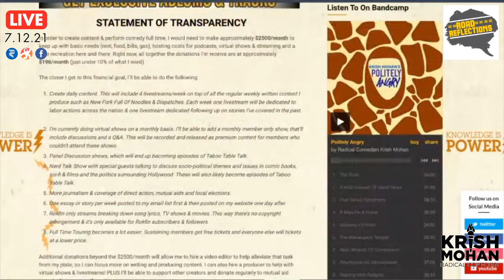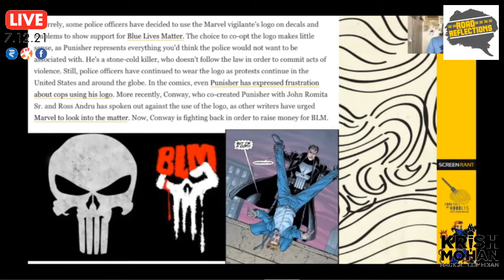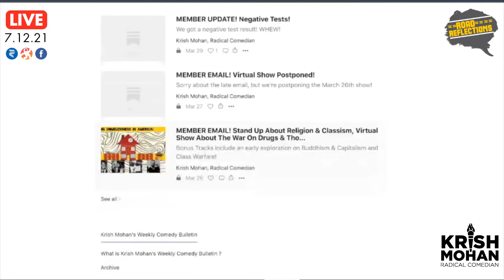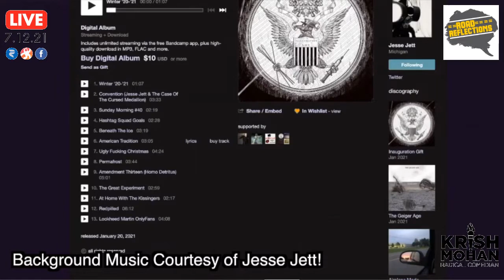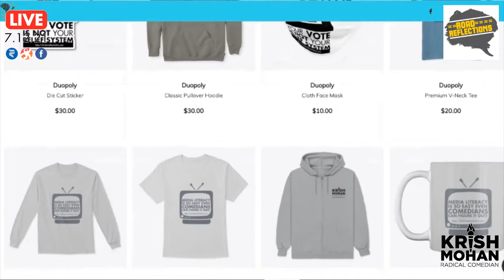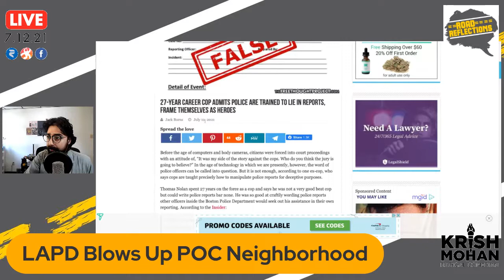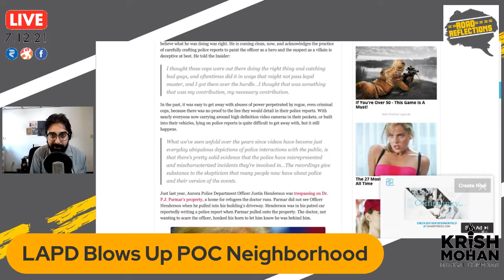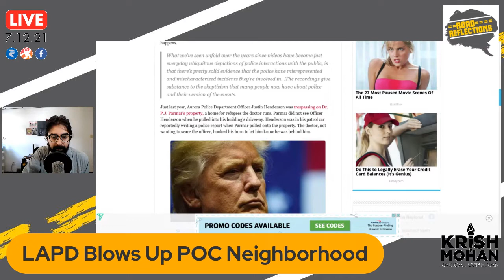Cuba's Vaccine, LAPD Blows Up POC Neighborhood, Palestinian Doctor Detained!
As Cuba is on track to distribute their highly effective vaccines, the US blockades & sanctions get stronger in an effort to demonize Communism. The LAPD blew up a POC neighborhood trying to show off their new toys. Dr. Odeh of the People's Health Movement is detained by Israel.